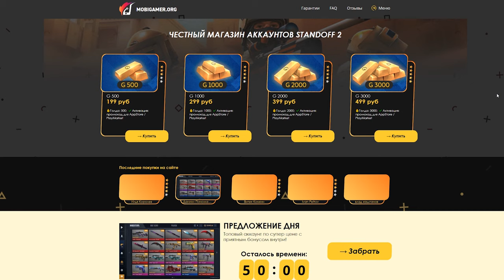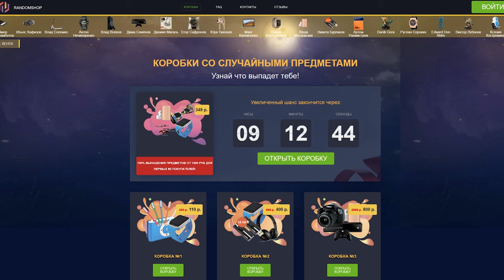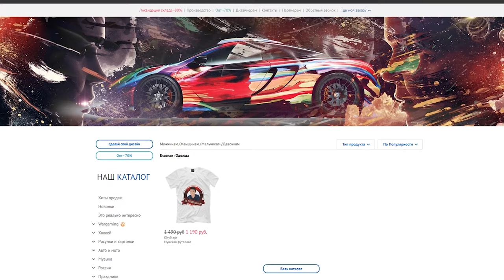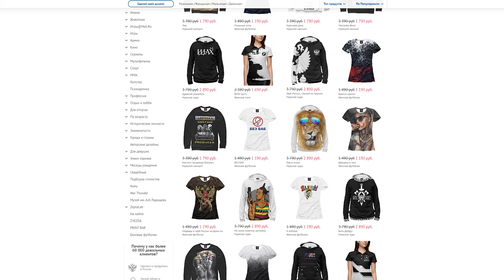Free Fire МОБИЛЬНОЕ ДНИЩЕ? ОБЗОР, ЛЕТСПЛЕЙ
Free Fire МОБИЛЬНОЕ ДНИЩЕ? ОБЗОР, ЛЕТСПЛЕЙ, обзор на игру гарена фри фаер, фри фаер летсплей, королевская битва